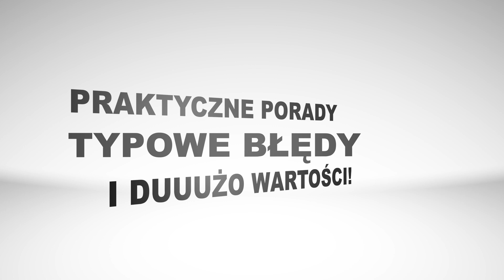Coaching w pracy lidera, czyli jak zadawać odpowiednie pytania? Wywiad z Adamem Rybickim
🚨 Potrzebujesz pomocy w pracy lidera? Zostały ostatnie miejsca na współpracę z nami 🚨
Wypełnij formularz na stronie i dogadamy szczegóły!

Dobry lider ma to do siebie, że więcej słucha niż mówi. Co jednak zrobić, kiedy pracujesz z introwertykami, którzy nie mówią nic? W tej sytuacji pomaga coaching, czyli sztuka zadawania odpowiednich pytań w odpowiednim momencie.

W tym odcinku Paweł rozmawia z Adamem Rybickim o tym, skąd brać odpowiednie pytania oraz jak wykorzystać techniki coachingowe w pracy lidera.

Gość odcinka:

Adam Rybicki - Adam Rybicki — Coach, Trener, Przedsiębiorca i ex-sprzedawca z wieloletnim doświadczeniem w kontaktach międzyludzkich. Właściciel marki Just Jump Fitness.

Z tego odcinka dowiesz się:

- Czym jest coaching i jak z niego korzystać?
- Czym różni się coaching od szkolenia?
- Jakie są wady i zalety stosowania coachingu?
- Jakie proste ćwiczenia pomogą Ci zastosować coaching w praktyce?

Agenda:

00:00 - Wprowadzenie
02:12 - Czym jest coaching?
06:43 - Kiedy zacząć stosować coaching?
08:04 - Jakie są wady pracy z coachem?
11:10 - Jak wygląda sesja coachingowa w praktyce?
12:09 - Ile czasu trwa praca z coachem?
15:33 - Jakie techniki coachingowe liderzy mogą wykorzystać w pracy ze swoimi ludźmi?
20:20 - Poznaj cechy charakteru swoich ludzi
21:33 - Skąd wziąć odpowiednie pytania?
26:38 - Co możesz wykorzystać przy najbliższej rozmowie ze swoimi ludźmi?
32:07 - W jaki sposób integrować zespół, kiedy pracujemy zdalnie?
35:26 - Różnica między dobrym liderem a szefem
38:56 - Polecane źródła wiedzy na temat coachingu
40:33 - Podsumowanie

Zapisz się do naszego newslettera, odbierz bonusy i otrzymuj informacje o nowych odcinkach przydatnych w pracy każdego lidera IT:

Nerd Management to inicjatywa, która ma na celu pomóc wszystkim świeżo upieczonym liderom.
W szczególności tym, którzy na drodze awansu z dobrych specjalistów, zmieniają ścieżkę kariery na zupełnie nieznaną.

Doceniasz naszą pracę? Wejdź na stronę i postaw nam wirtualną kawę ☕️
Dzięki temu, odcinki kolejne odcinki będą jeszcze mocniejsze 🔥

Jeśli widzisz wartość w tym, co robimy, udostępnij proszę ten odcinek swoim znajomym, którzy rozważają zostanie liderem w swojej organizacji lub właśnie nim zostali.